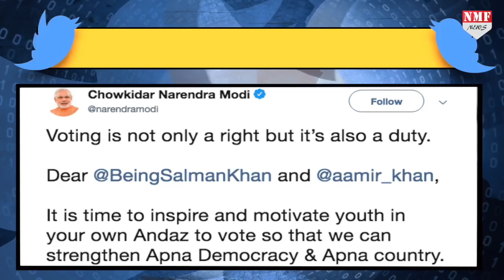Salman ने Congress से किया किनारा, 2019 चुनाव को लेकर बोल दी ऐसी बात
हौली का त्यौहार तो बीत चूका लेकिन इस वक़्त लोगों पर एक अलग ही रंग चढ़ा हुआ है...और ये रंग है 2019  चुनाव का..इसी बीच ऐसी खबरें आईं थी की बॉलीवुड के भाईजान सलमान खान इंदौर से चुनाव लड़ सकते हैं लेकिन सलमान ने कुछ ऐसा बोल दिया जिससे सभी की बोलती बंद हो गई है..